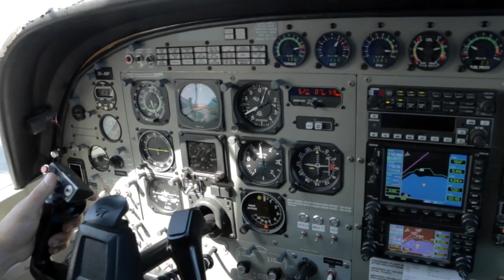280117 - CARLY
Taupo Tandem Skydiving HandCam